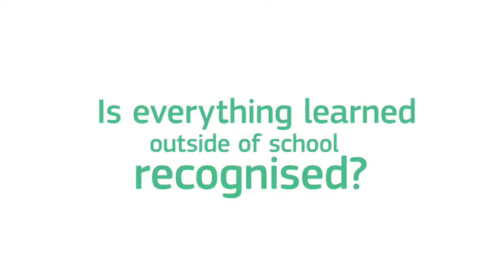Unlocking talent: Validation of non-formal and informal learning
Validation of non-formal and informal learning is about attaching value and giving visibility to all forms of learning, irrespective of where and when it took place. In this video, you will be able to see learners, practitioners, stakeholders, policy makers and employers discussing the importance of validation, how the four validation steps are applied in Ireland, Belgium, Spain and Latvia and the benefits that originate from the validation of non-formal and informal learning.